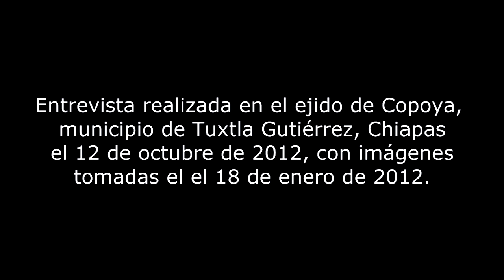Entrevista a Ricarda Jiménez Tevera, Doña Ricarda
En esta entrevista, Doña Ricarda nos habla de la importancia de la cocina Zoque, en el marco de bajada de las virgencitas de Copoya. año 2012